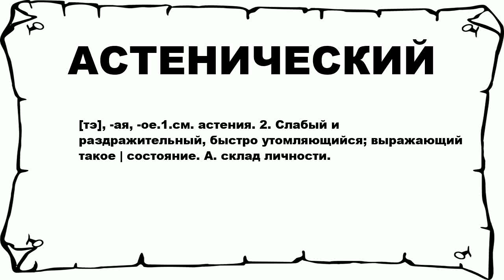АСТЕНИЧЕСКИЙ - что это такое? значение и описание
Хочешь знать что значит АСТЕНИЧЕСКИЙ? тогда слушай до конца.

 [тэ], -ая, -ое.1.см. астения. 2. Слабый и раздражительный, быстро утомляющийся; выражающий такое | состояние. А. склад личности.